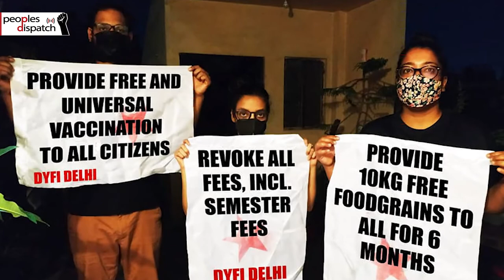Tens of thousands observe 6 months of farmers’ protests in India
The historic farmers' struggle in India completed 6 months on Wednesday, May 26. Tens of thousands of farmers and people from progressive sections across the country marked their protest against the agri laws by raising black flags and burning effigies of BJP politicians on May 26.